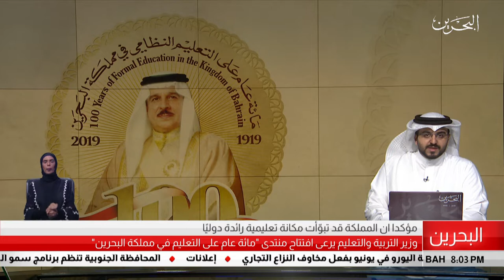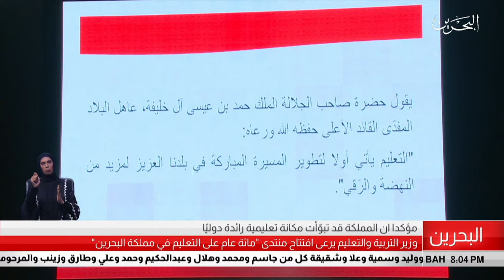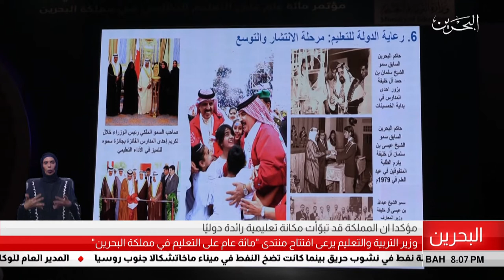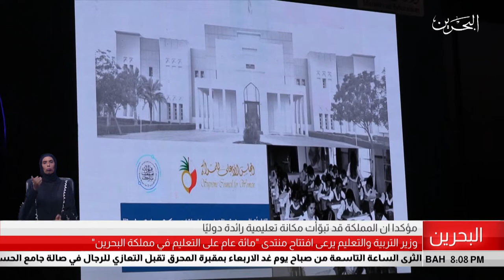البحرين مركز الأخبار : وزير التربية والتعليم يرعى حفل إفتتاح منتدى مائة عام على التعليم 11-06-2019